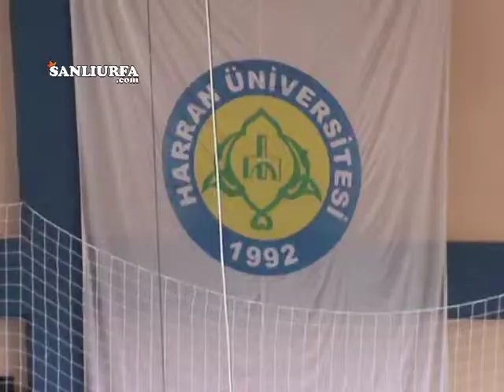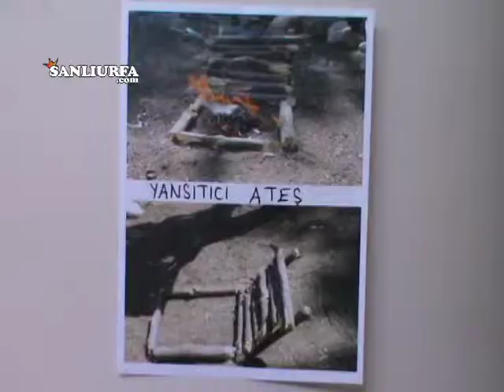Osman Bey Etkinlik